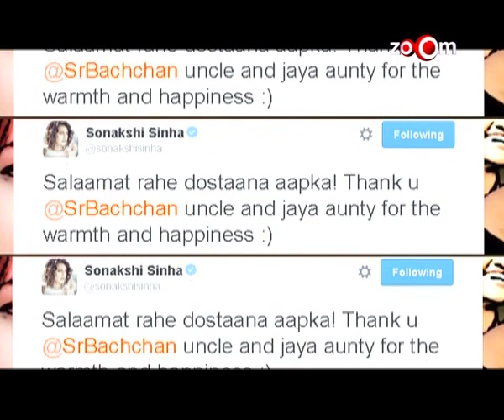PM Narendra Modi & Other Bollywood Stars Attend Kush Sinha’s Wedding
Celebrities attend Sonakshi Sinha's brothers wedding Kush Sinha's